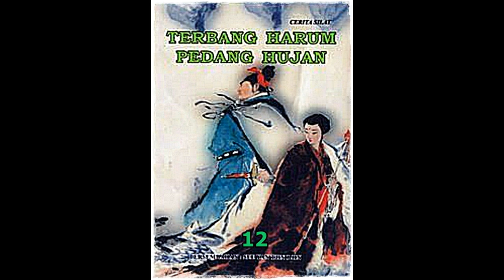Seri Cerita Silat Terbang Harum Pedang Hujan Jilid 12